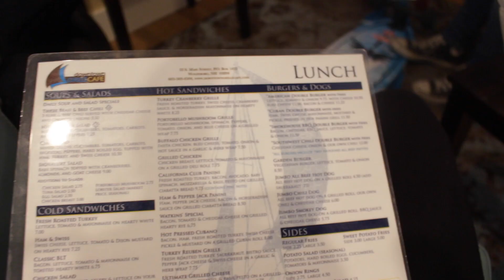New Hampshire ||Day One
Jess and I have so many videos from vacation, that we don't know what to do with them. So for today, her is our Day one in New Hampshire. The others will be posted throughout the week, enjoy :)))
~Janee (edited by Janee)